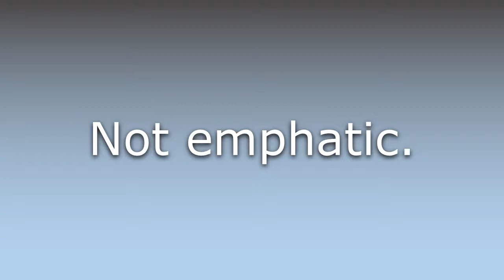What does Unemphatic mean?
What does Unemphatic mean in English? Learn the meaning of the word Unemphatic! How to Pronounce Unemphatic. Expand your vocabulary, learn words.